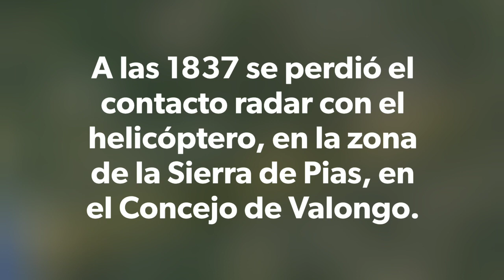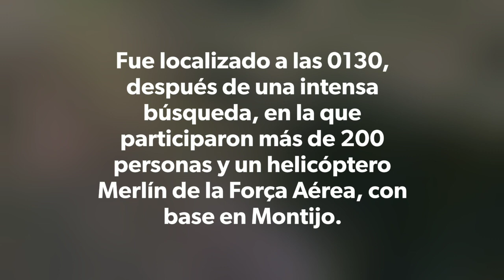Análisis Accidente de Helicóptero Agusta A109S INEM Macedo de Cavaleiros Portugal Choque con antena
El helicóptero A109S del INEM de Portugal con base en Macedo de Cavaleiros y operado por Babcock MCS SE estrelló en las últimas horas del 15 de diciembre de 2018.

Tras realizar el servicio de transporte de una paciente con problemas cardíacos graves, desde el hospital de Bragança hasta el de Oporto, regresaba a su base de origen con intención de repostar en el helipuerto de Baltar.

A las 18:37 se perdió el contacto radar con la aeronave y se dió alerta a los servicios de Búsqueda y Rescate. Más de 200 personas y un helicóptero Merlin de la Força Aérea con base en Montijo se desplazaron a la zona, dónde fue localizado a la 01:30, tras una intensa y complicada búsqueda, dificultada por la intensa lluvia.

Aún no hay informe oficial, pero se han destacado ya las condiciones meteorológicas adversas en la zona y la orografía del terreno, como motivos principales del accidente.

Los cuatro tripulantes del helicóptero han fallecido. Dos pilotos, un médico (de nacionalidad española) y una enfermera.

Helicopter Accident Analysis Agusta A109S INEM Macedo de Cavaleiros Portugal Shock with antenna

The A109S helicopter of the INEM of Portugal based in Macedo de Cavaleiros and operated by Babcock MCS SE crashed in the last hours of December 15, 2018. After transporting a patient with serious cardiac problems, from the Bragança hospital to the Oporto hospital, she returned to her home base with the intention of refueling at the Baltar heliport. At 18:37 the radar contact with the aircraft was lost and the Search and Rescue services were alerted. More than 200 people and a Merlin helicopter from the Força Aérea based in Montijo went to the area, where it was located at 01:30, after an intense and complicated search, made difficult by the heavy rain. There is no official report yet, but the adverse weather conditions in the area and the topography of the terrain have been highlighted as the main reasons for the accident. The four crew of the helicopter have died. Two pilots, a doctor (of Spanish nationality) and a nurse. Crew Resources Management
Cabin Resources Management
CRM
Safety Management
SMS

Análisis de informes de accidentes de aviación. Aviones y helicópteros. Civiles y militares.
Útiles para la gestión de recursos en cabina como ejemplos de Accidentes.

Analysis of aviation accident reports. Aircraft and helicopters. Civil and military.
Useful for the Crew Resources Management as examples of Accidents.

Crew Resources Management
Cabin Resources Management
Corporate Resources Management
CRM
Single Pilot Resources Management
SRM
Human Factors
HF
Safety Management System
SMS